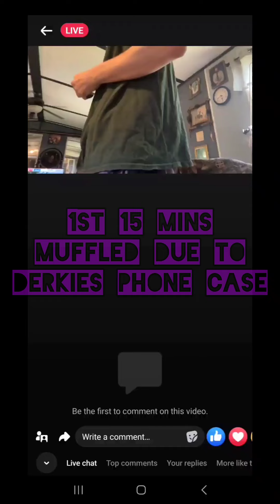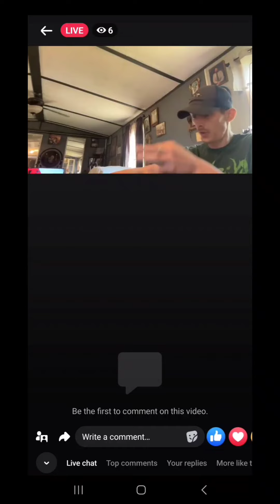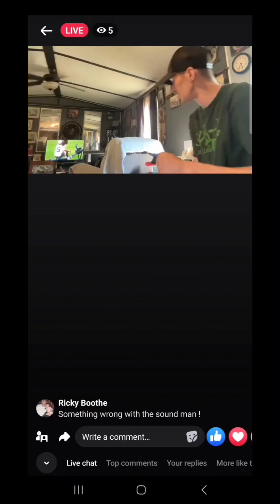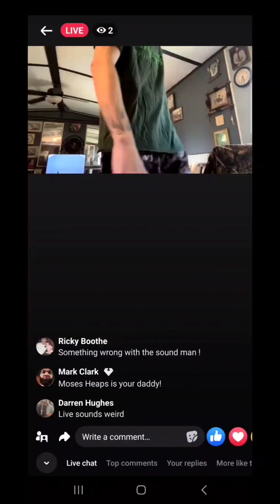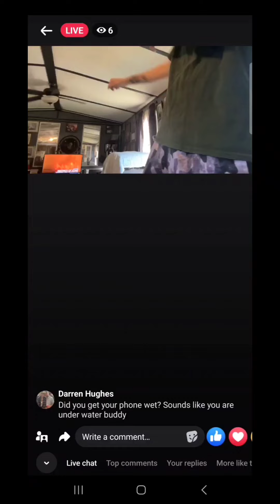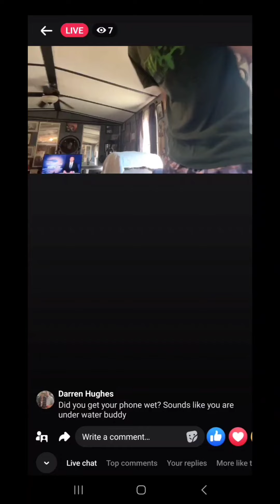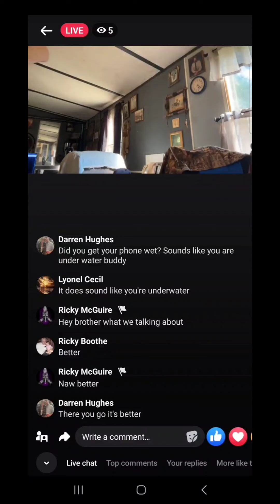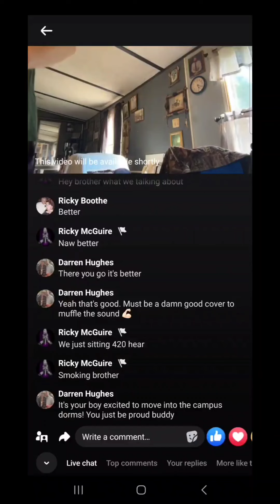Deleted Derek Derkie Castle Facebook Live #2 7/27/24. He's southern bred outlaw Redneck sob.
Deleted Derek Derkie Castle Facebook Live #2 7/27/24. He's southern bred outlaw Redneck sob till dead.